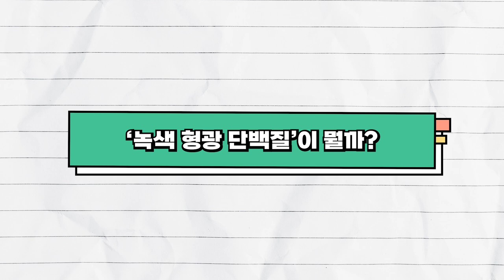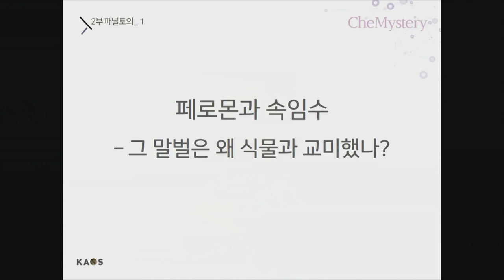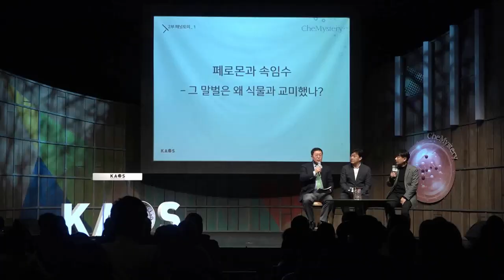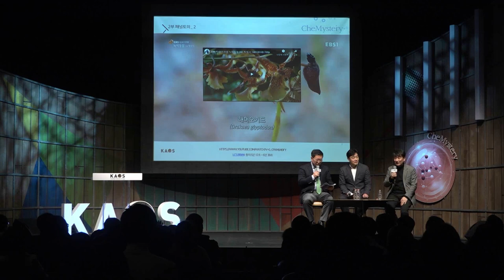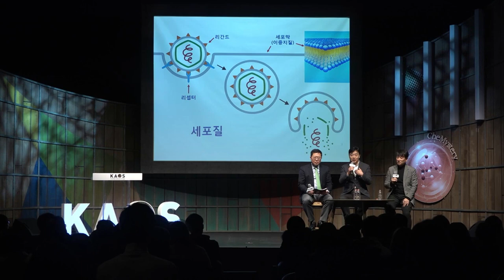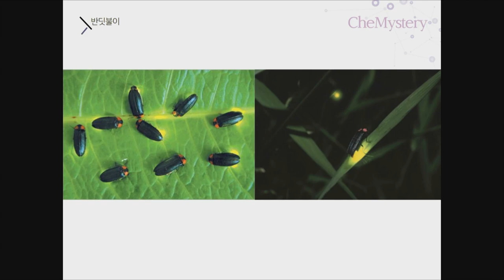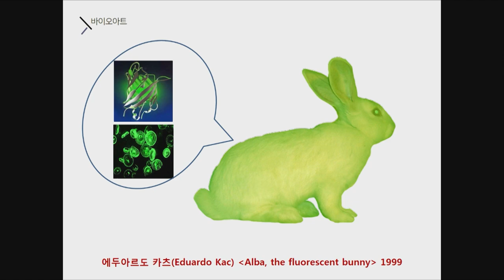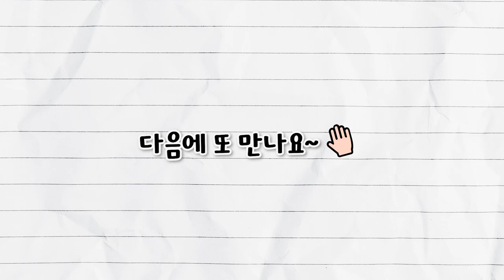[질문과 토론의 과학 #33] 🙋‍♀️🙋‍♂️인간도 페로몬을 사용할까?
[오늘의 주제]
- 인간도 페로몬을 사용할까?

[패널소개]
* 강연자 : 박태현 _서울대 화학생물공학부 교수
* 패널 :  차형준 _ 포스텍 화학공학과교수
* 사회 : 신석민 _서울대 화학부 교수